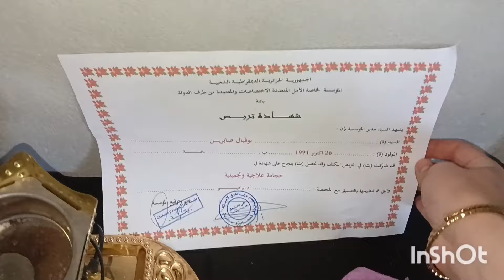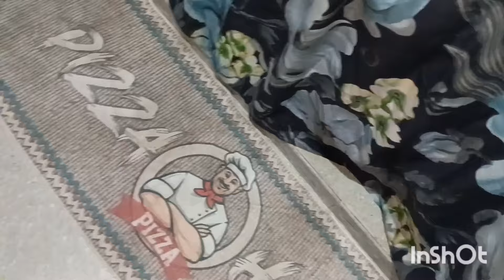هايلة و#موديلات_قنادر تحفة 😍😍روتين